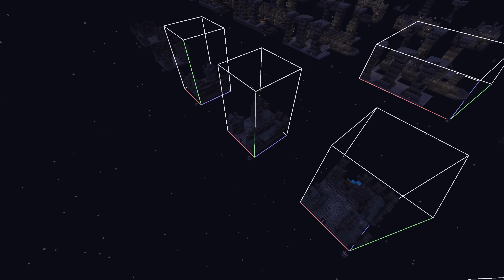What's New in Minecraft Snapshot 22w13a? Allays & Ancient Cities!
The third snapshot for the Wild update is here with Allays and Ancient Cities!

slicedlime works as a Tech Lead for Minecraft at Mojang, but the YouTube and Twitch channels are personal projects run entirely in his spare time. This is an unofficial update video that aims to be the most comprehensive guide possible. Official announcement

Timestamps:
Introduction: 0:00
Mobs: 0:15
Structures: 2:06
Blocks & Items: 7:47
Gameplay: 9:09
Advancements: 9:56
User Interface: 10:18
Visuals: 10:38
Sounds: 10:55
Stability & Performance: 11:17
Known Issues: 11:23
Thank You: 11:38

Change Highlights in this version:
- Added Allays

Structures:
- Ancient City structures spawn in the Deep Dark biome, always at height -52
- Mobs cannot spawn in Ancient Cities
- Differences compared to the Experimental Deep Dark snapshot
  - Many adjustments have been made to Ancient Cities, with new and tweaked structures
  - Loot tables have been adjusted for Ancient Cities, including a separate loot table for the "ice box" structures
- In chests, guarded by sculk sensors and shriekers, you can find the new Swift Sneaking enchantment

Blocks & Items:
- Added allay spawn egg (bright blue)
- Added reinforced deepslate - found in ancient cities
  - Cannot be pushed by pistions
- Sculk shriekers can now be mined using silk touch tools
- Only wool and wool carpets now block the sounds coming from noteblocks

Gameplay:
- Fixed MC-249409: Furnaces, blast furnaces and smokers don't cook without fuel in the bottom slot, even if they are already fired up
- The recipes for minecart with chest/furnace/tnt/hopper are now shapeless
- When broken each minecart variant drops itself as item, instead of splitting into two items (such as chest and minecart)

Advancements:
- Added "It Spreads" for killing a mob near a sculk catalyst
- Added "With our powers combined!" for having all froglights in your inventory
- Added "Bukkit bukkit" for catching a tadpole in a bucket

Thanks to Octojen & JochCool for the assistance!

Music: "Daughter of the Rain", "Dreams of Cobalt", "Cloud Nights" and "Winter's Night" by zircon